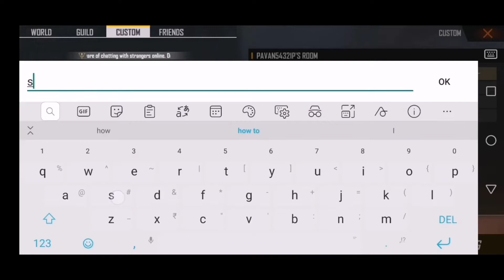|| Solo vs Solo custom room || Op head shots || One tap || Free Fire ||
Hey guys,
Today i have challenged one of our guild member.

and challenge video.